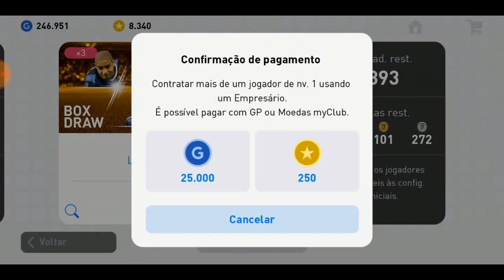⚽ GASTEI 675.000 GP E TIREI 5 BLACKs! 🔰PES 2019 MOBILE 📱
😎 Quem é membro assinante tem privilégios:
➟ Grupo Exclusivo no Whatsapp para receber os vídeos antes de todo mundo.
➟ Aparece todo mês no canal jogando comigo.

📱Grupo WhatsApp
Temporariamente Fechado
🔷 Seja um Patrocinador do Canal e tenha Privilégios Especiais!  Veja como:

🔷 Quer fazer uma doação e ainda aparecer no canal jogando comigo?
Me chame no Whatsapp 👉 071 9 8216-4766 📱
🔷 Compre na GearBest os melhores produtos Importados! (Acessando por esse link você ainda ajuda o canal)
🔷 Parceiro 😎
🔰 AO INFINITO E ALÉM! ↗💪

🔷 Minhas Informações Técnicas:

📱 Aparelho: LG L Prime
🎥 Gravador: ADV
💻 Editor de Vídeo: Power Director / KineMaster
📷 Thumbnail: Eraser / Photo Editor / PS Touch
🎬 Intro: KineMaster